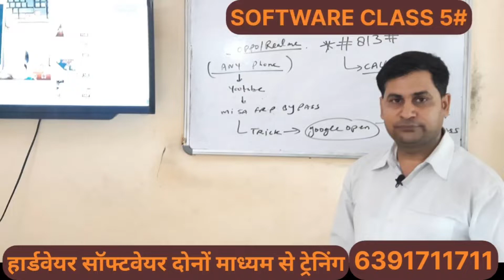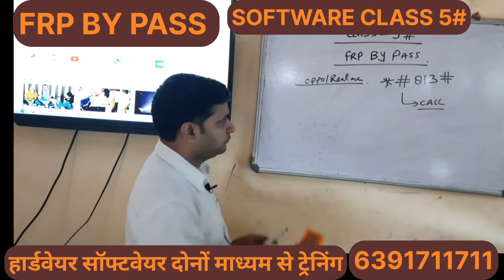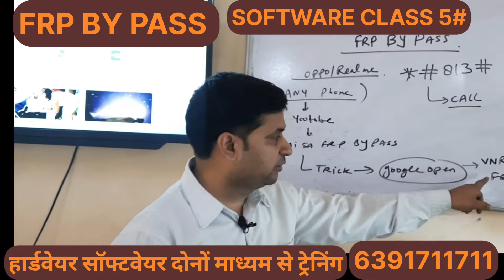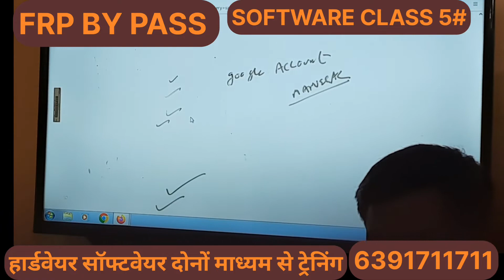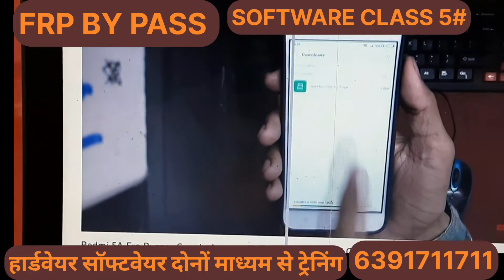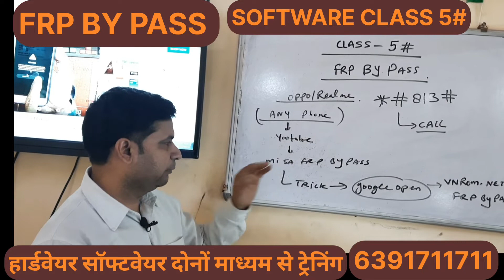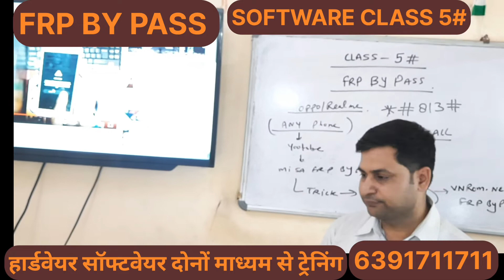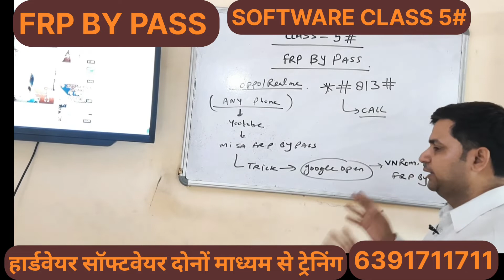SOFTWARE CLASS #5 | FRP BY PASS करने का तरीका